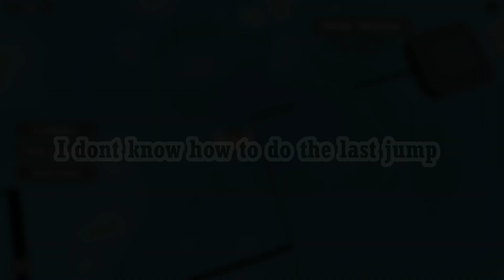Lucas' No Jumps Per Difficulty Chart Obby STAGES | 1 - ~last jump~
the last stage is difficulty spike

sorry I forgot to put the link yesterday